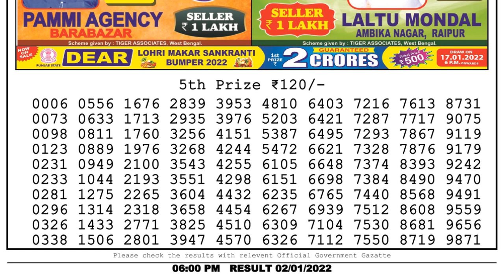Nagaland Lottery Sambad Result | Dear Lottery